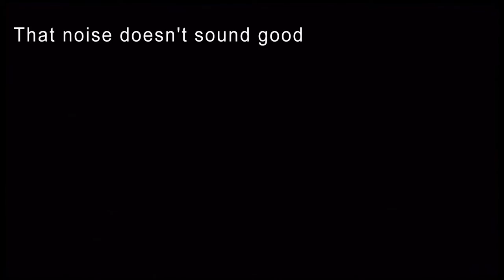Final Fantasy X HD (Blind) Part 43 || Symptomatic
My second blog where I review games: danereviews.tumblr.com/

PSN ID: S1gmus

Steam: S1gmus

If you're new to this channel then hey, I'm Dane. I play RPGs and whatever else I like. On this channel so far you can find RPGs, dumb shit with me and my friends/family, and mostly just me rambling on and on incessantly because that's entertaining probably. Enjoy!

Do you have a game you’d like me to check out? I have a blog specifically meant for reviewing games, giving my thoughts about them and finishing it off with a “final grade”. I can as well cover your game on this channel as well.